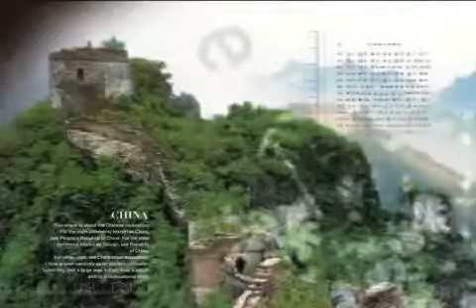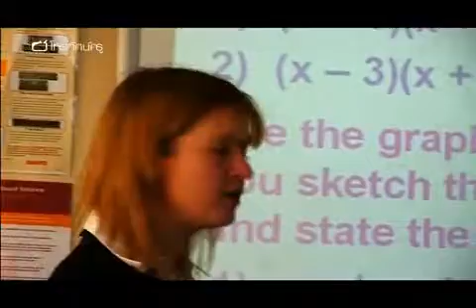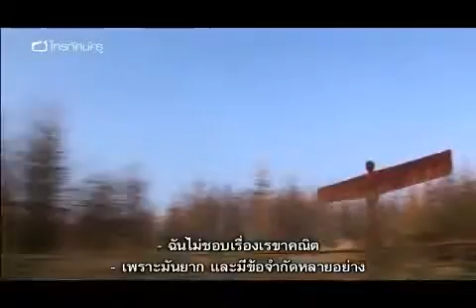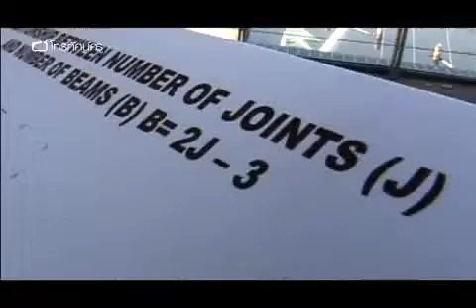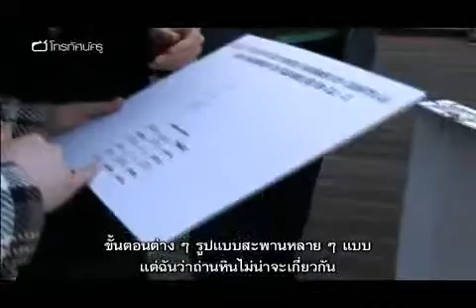โทรทัศน์ครู สอนคณิตศาสตร์ที่หอศิลป์ ตอน 1